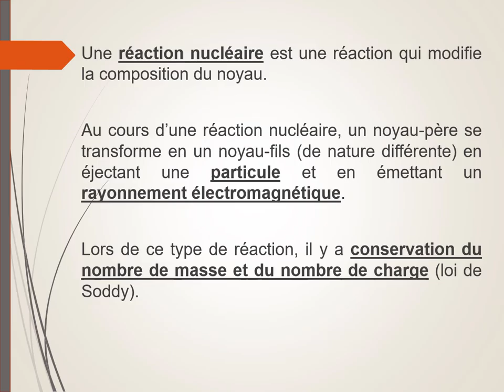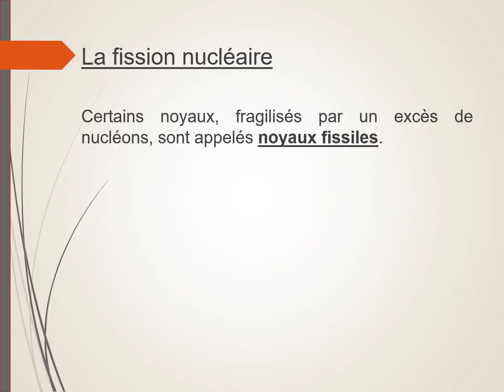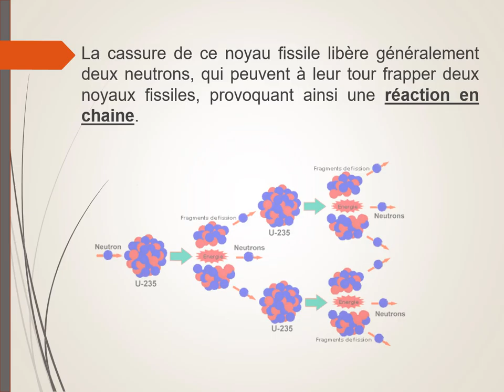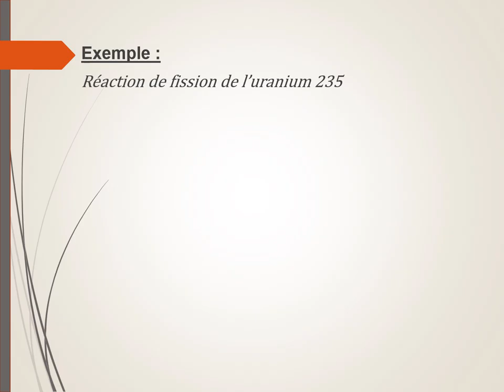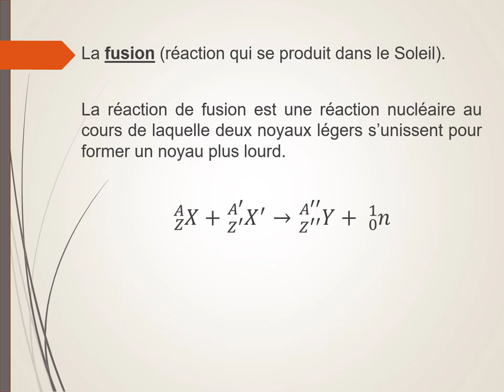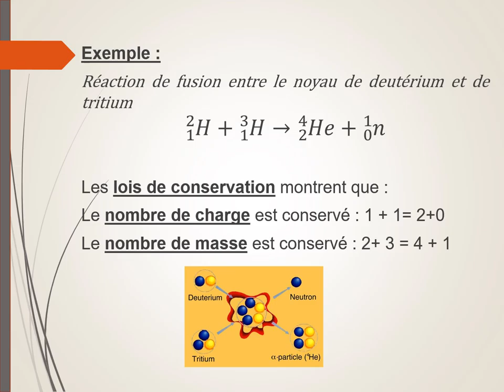Réactions de fusion et de fission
Définition et exemples de réactions de fusion et de fission, les deux réactions nucléaires provoquées.